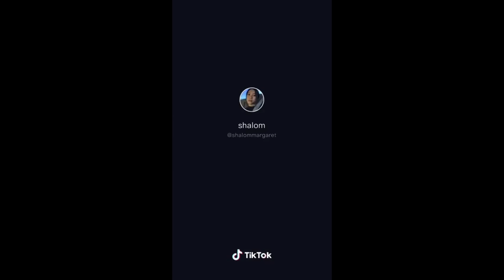Tiktok song cover compilation of Shalom Margaret | amazing voice